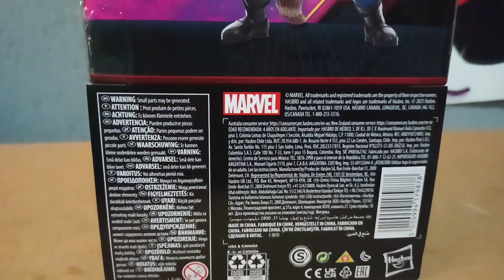Unboxing Marvel Legends: Rocket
Gracias a los descuentos de Hasbro de temporada pude conseguir este Rocket de MarvelLegends a muy buen precio y espero que disfruten este unboxing.
🦝 GRACIAS 🦝